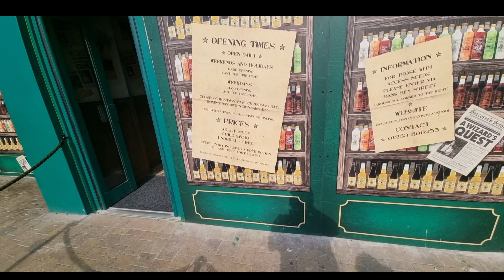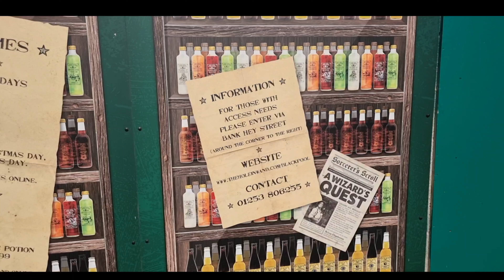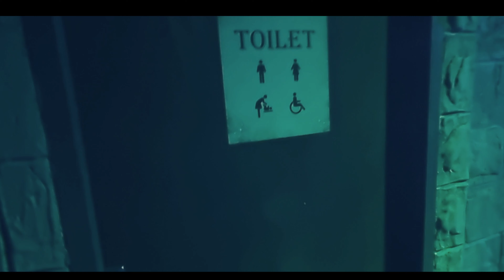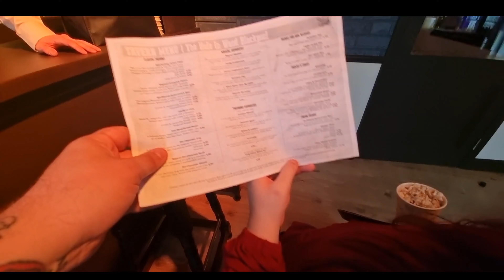Hole in Wand Blackpool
Join us at Hole in wand, Blackpool's newest attraction! This wizard themed mini golf course offers 9 holes for you to play and explore a magical world!

Situated in Blackpool town centre this new attraction is accessible to all, with a flat surfaced entrance on banl hey street.